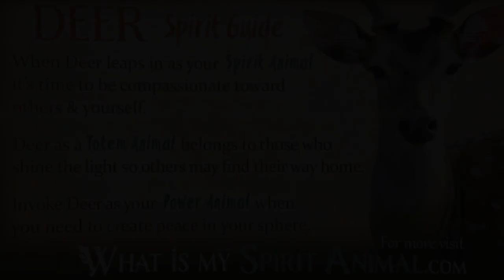Deer Spirit Animal | Deer Totem & Power Animal | Deer Symbolism & Meanings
Learn about your Deer Spirit Animal. See your Deer Totem & Power Animal, too! Get in-depth information on Deer Symbolism and Meanings. Discover how Deer energy and medicine can support, strengthen, and inspire you!

Find detailed and in-depth Spirit Animal Meanings for hundreds of animals

Intro to Deer Spirit Animal:
Deer Symbolism & Meaning:
Throughout the world, Deer symbolizes tenderness tempered with strength. This allows Deer Spirit to act even when obstacles challenge the path. Deer also comes as a playmate for our inner child reminding us of innocent times where the smallest flower provided a smile and excitement.

Deer medicine is strongly connected to the heart chakra. Where there is ambition, there is also love for inspiration. Deer, even when running from a predator, remains graceful. This means that Deer Spirit appearing in your life acts as a teacher of how to be gentle, determined and sure even in difficult situations. Remember that a gentle soul is not a helpless one. Deer wisdom shows you how to use your great horns for defense.

Deer may also challenge you to leave behind the safety of your grassy bedding for fresh horizons. Ever vigilant, Deer moves often for protection. As you move with her don’t take the negative patterns with you, rather let new surroundings inspire different perspectives. By so doing you create the energies of regeneration and renewal even as Deer’s antlers grow back when they fall off

Deer Spirit Animal:
When Deer jumps in as your Spirit Animal, She acts as a reminder of the power of love and compassion. Perhaps there is a situation in your life to which you’ve become apathetic or perceive in a negative light. The challenge here is not to wallow in those unhealthy feelings. It’s time to let Deer energy help you let go and embrace kindness.

Deer spirit also teaches us that peace is a powerful healer.

When you put aside ego and let yourself walk a mile in another’s forest, much of your ire naturally falls off burdened shoulders. In turn, you may be able to truly re-establish a relationship or situation thought long lost.

Just as Deer are ever alert in the forest, make sure to remain mindful and diligently aware of opportunities for bridging the gap(s).

What Is My Spirit Animal is dedicated to helping people connect with and learn from their animal spirit guides. What Is My Spirit Animal can show you how to find your spirit animal, understand your totem animal, and tap into the energy of your power animal.

Try our spirit animal meditation and take our spirit animal quiz! Find hundreds of spirit animal meanings as well as your Native American Zodiac Sign!